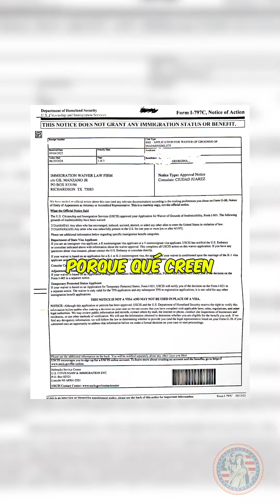i601 - Georgina pronto podrá volver a EEUU tras la aprobación de su perdón.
En Meléndez Legal les brindamos toda la información posible sobre temas de inmigración, especialmente perdones, y cartas para sus trámites

🛑AVISO:
Este video contiene información general y no es una consulta legal.
Se recomienda llamar para una asesoría personalizada y gratuita.